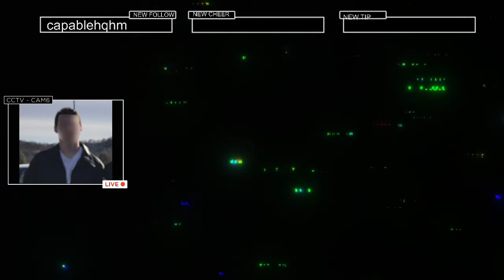Stream Funny Moments (Work Stories, Babushka)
Little clips from some of my streams.
Sorry it took so long to upload, update at the end of the video